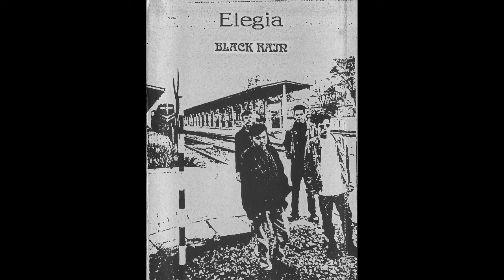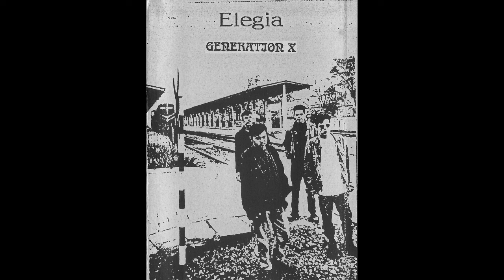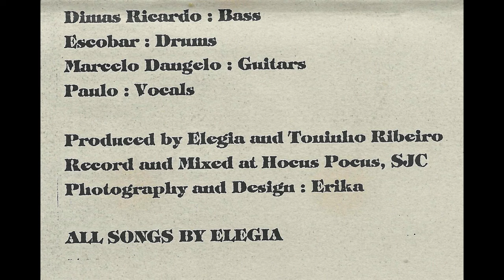Elegia - 2nd Demo Tape (HD)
Segunda demo tape da banda Elegia, do começo dos anos 1990, extraída de fita cassete usando o software Sony Vegas.
Nenhuma modificação ao som foi feita, em respeito ao trabalho original da banda. Créditos e informações no final do vídeo.
Edição do vídeo - Cpt. Benny David
São José dos campos - SP - Brasil

Elegia´s second demotape, from the early 1990´s, extracted from cassette tape using Sony Vegas software.
No modifications have been made to the sound, in respect of the band´s original work. Credits and info at the end of the video.
Video edit - Benny David
São José dos campos - SP - Brazil

Tracklist:
01 Black Rain
02 Snake Bite
03 Return
04 Some Melody in the Hazy Sound
05 Generation X
06 Midnight Train
07 The Typhoon Eye
08 Land of Despair